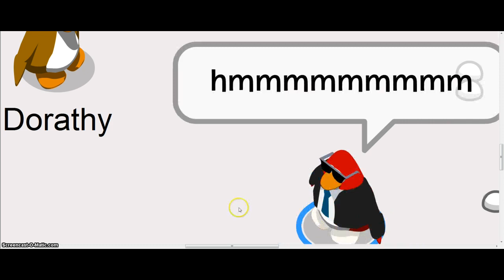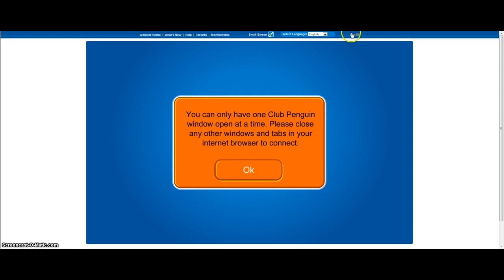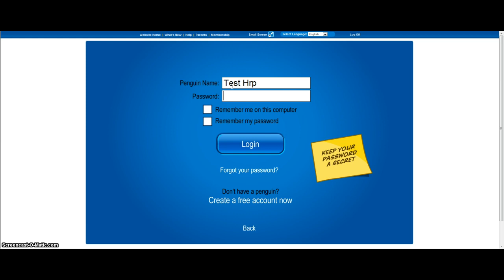Dont Watch This VIDEO!!!!!!!!!!!!!!!!